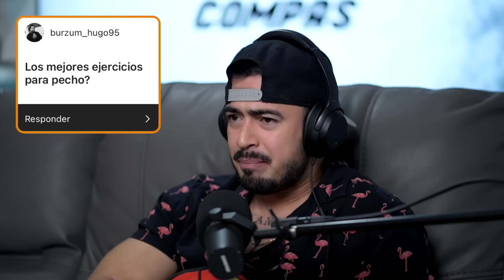¿QUÉ PASA DESPUÉS DE LA MU3RT3?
Entre compas es un podcast dedicado a platicar las cosas al chile como se hace entre compas, con sus anfitriones Guatsi y Compa Rosh